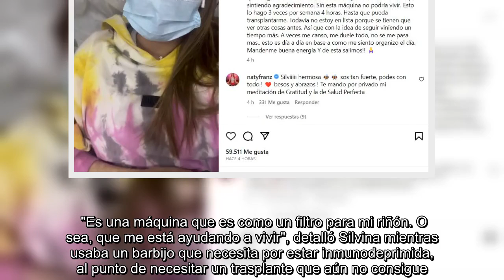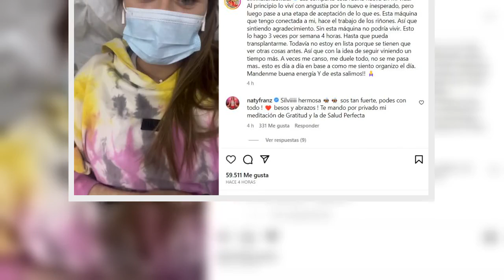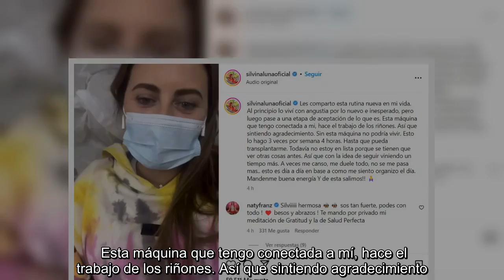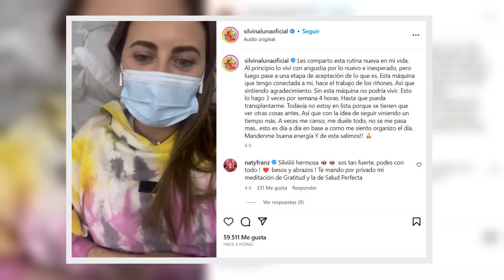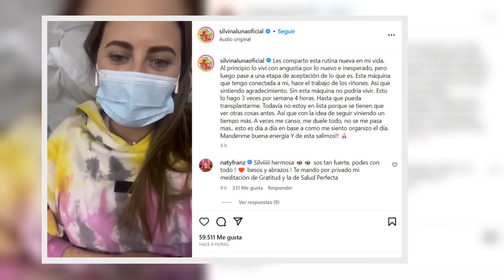Silvina Luna compartió en sus redes un video de su rutina de diálisis: "Me está ayudando a vivir"